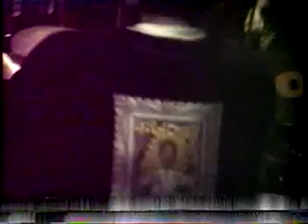Breakout from Florence, SC at Firemens Clubhouse in Conway, SC 1992ish